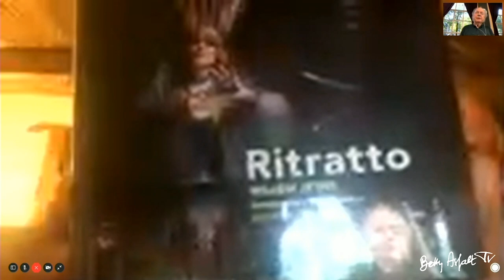Willem Jeths in Italië - Troost TV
Componist Willem Jeths vanuit Italië
Uit Troost TV donderdag 15 oktober 2020